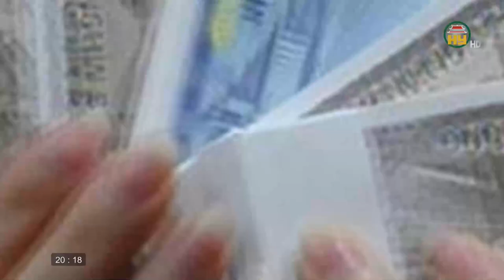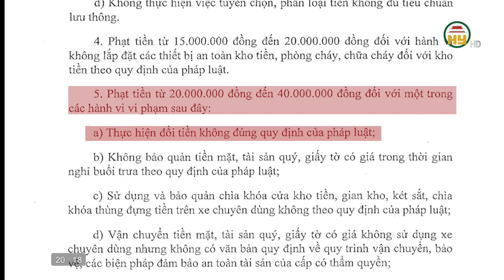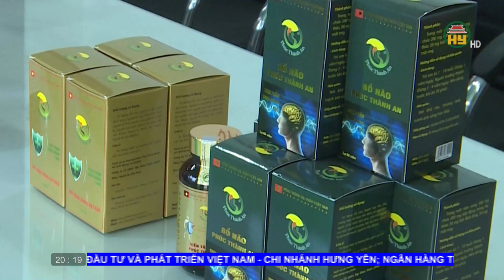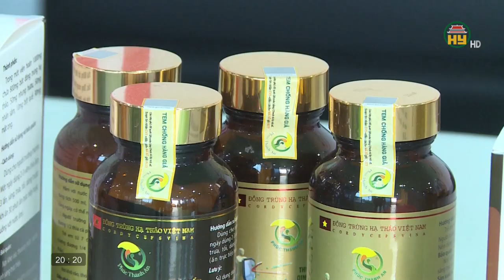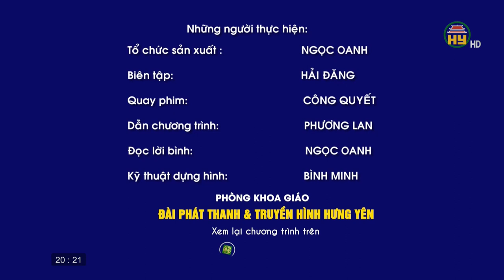Xu hướng quà tặng cho sức khỏe trong dịp Tết